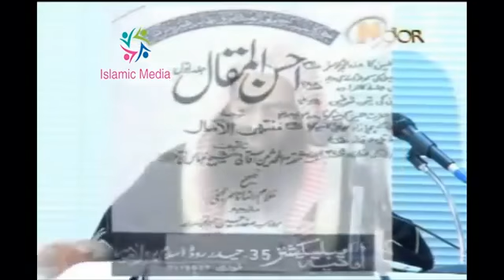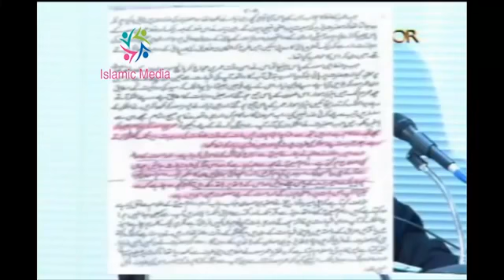Waqiya Karbala Imam Husain RA Ko Shia Nay Khud Shaheed Kya 4of5 Truth Exposed By Tauseef Ur Rehman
Shahadat-e-Hussain ka Tareekhi Pas-e-Manzer,Moharram 2017
Shahadat Ali Akbar Or Waqia E Karbala Hafiz Imran Aasi New Bayan 2017
Waqiya Karbala,Imam Husain RA ki Shahadat, Koofa, Karbala Ka Waqiya, Waqiya Karbala,Battle of Karbala,Imam Hussain Aur Waqia Karbala,Imam Husain ki Shahadat Karbla ka Waqia - Karbala Ka Waqia FULL 2017 ,Emotional Full Waqia e Karbala,Waqia Karbala aik munfrid andaz main by Maulana Tausef ur Rehman 2017,
Barelvio k shirk mai taraqiya, Grave, Qabr & Pir Worshipping, Fraud in Pakistan in the Name of Roohani Ilaj, Barelvi Baba Qabar mai kuch na kursaka, Ek Barelvi apne Peer ko Rab keh raha hai Astagfirullah BY Sheikh Tauseef Ur Rehman Hafizaullah,Kutto Wai Sarkar | Kutay Walay Baba Exposed By Tauseef Ur Rehman Latest 2016,KHOTE DONKEY SHAH WALI SARKAR | BARELVI PEER Exposed by Tauseef Ur Rehman, ilyas qadri ka operation,fake peer, peer sahab with girl, exposed baba, shirk, Baba Khote Wali Sarkar, Jaali Baba, tauseef ur rehman, Shirk Azeem, aaj ka Shirk, Tawheed, jamaat ahle hadith, Jahalat ki Inteha, Baba Thapar Shah-Jahalat Ki Inteha Jali Peer, Latest Baba Thapar Shah-Jahalat Ki Inteha Jali Peer, Bijli Wali Sarkar,Electronic Molvi - Imam,